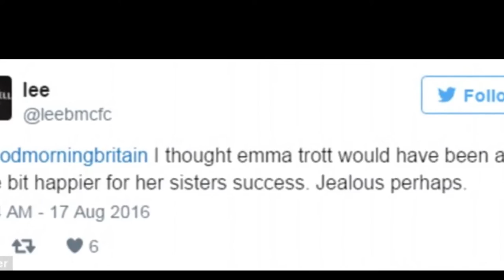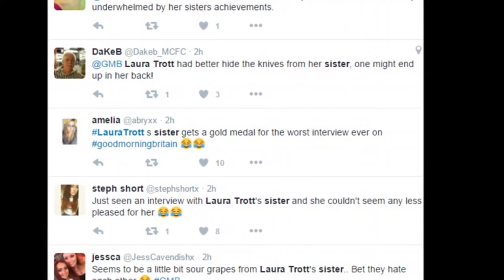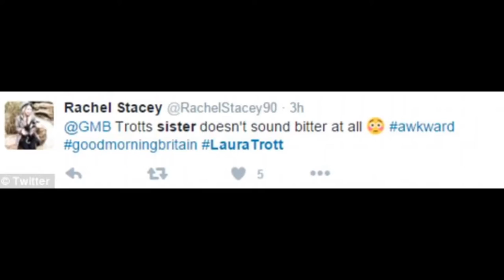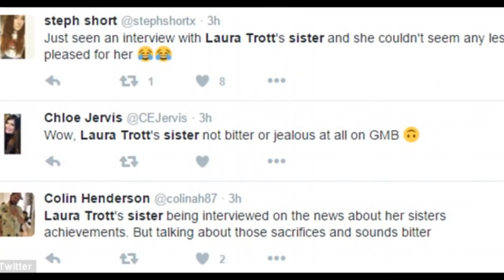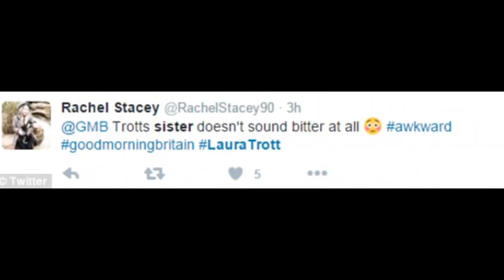Emma Trott appeared on ITV to discuss her sisters gold medal win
The older sister of four-time Olympic gold medallist Laura Trott was today branded 'jealous' by television viewers following an 'awkward' interview.
Emma Trott discussed her 24-year-old sibling’s second gold medal win at Rio 2016 live on ITV and said Laura has ‘not worked any harder than anybody else’.
The 26-year-old, who had a cycling career of her own from 2009 to 2014, added: ‘I think how on earth was she the one that made it to be Olympic champion?'

Speaking from her home in New Zealand, Emma told Good Morning Britain today: 'Laura's not worked any harder than anybody else has, everyone works hard to get to the level in which them 24 riders were at...

'The amount of times that Laura kicked up a fuss on hills because dad and I were dropping her [and she said], "if you don't slow down I'm going to ring mum, she can come and pick me up".
'And I think back to them moments and I think how on earth was she the one that made it to be Olympic champion you know.'
But following the interview with presenters Ranvir Singh and Charlotte Hawkins, many viewers took to Twitter suggesting that Emma was envious of Laura.

One said: 'Seems to be a little bit sour grapes from Laura Trott's sister. Bet they hate each other.' Another added: 'Laura Trott's sister hates her. What a cow.'
Rachel Ann Scott said: 'Good Morning Britain interview with Laura Trott's sister was very awkward, she seems very underwhelmed by her sister's achievements.'
Another viewer said Laura ‘had better hide the knives from her sister, one might end up in her back’ and others agreed that the ex-racing cyclist sounded 'bitter'.
Colin Henderson added: 'Laura Trott's sister being interviewed on the news about her sisters achievements. But talking about those sacrifices sounds bitter'.
Other social media users also picked up on a tweet posted ahead of Laura's race by Emma, who now works as personal trainer and cycling coach in New Zealand.